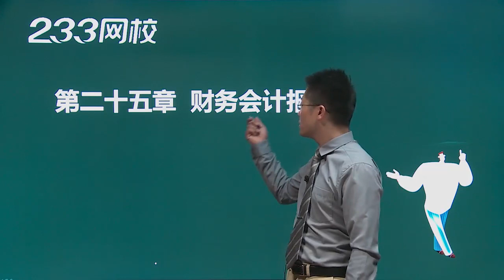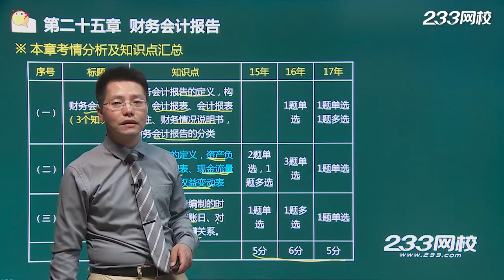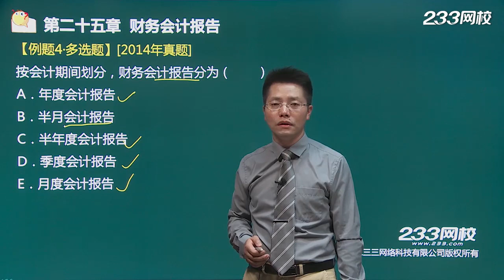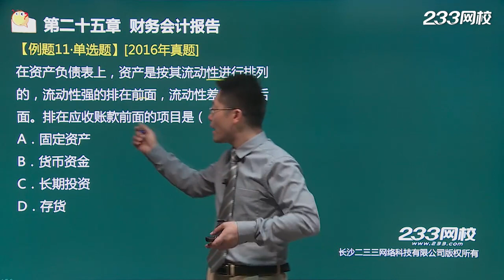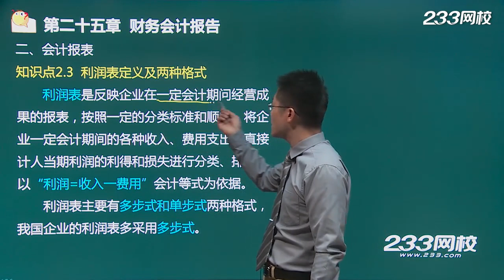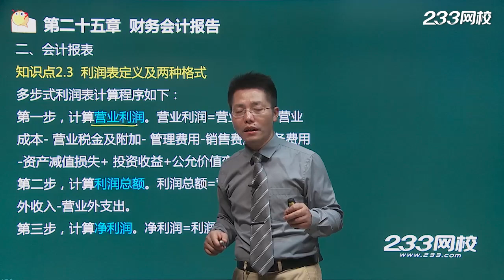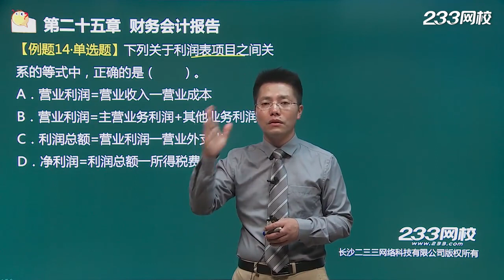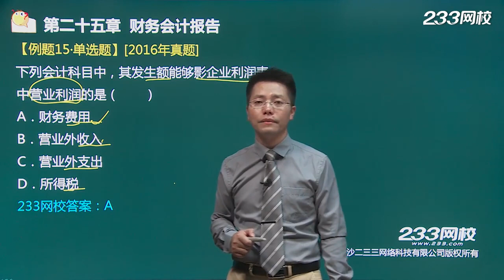经济基础知识【2018】46财务会计报告（一）